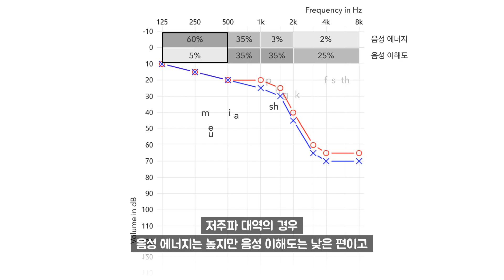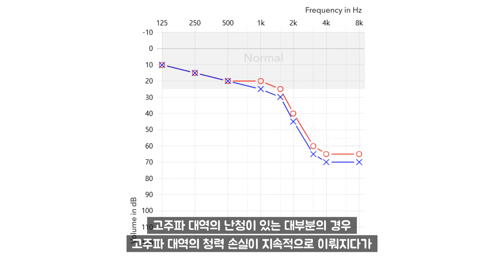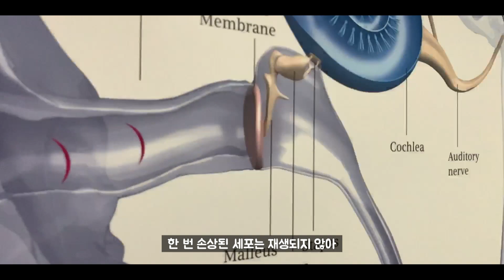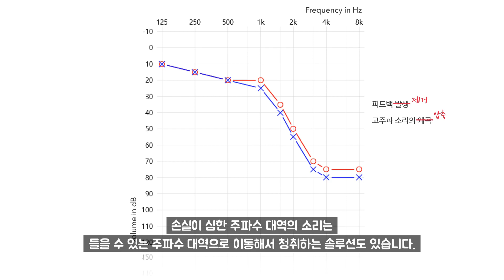자칫 대수롭지 않게 여길 수 있는 고주파 대역 난청에 대한 이해 (ft. 효과적인 보청기 솔루션)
자칫 대수롭지 않게 여길 수 있는 고주파 대역 난청에 대해 자세히 살펴보고, 손실된 청력을 보완하기 위한 효과적인 보청기 솔루션에 대해서도 간단히 알아봅시다.

* 영상의 오디오그램(audiogram, 청력도) 예는 1000Hz 이하에서 청력 손실이 없는 케이스들입니다.

* 02:04 의 /s/ 음소는 레코딩 과정에서 고음역대가 강조된 경향이 있습니다만, 소리가 들리지 않는다면 6KHz 이상 대역에 청력 손실이 있을 가능성이 존재합니다.

* 대명보청기 청능재활센터의 이진태 청능사입니다.